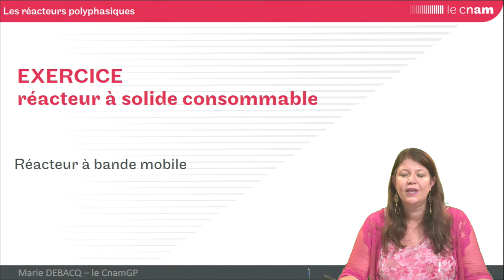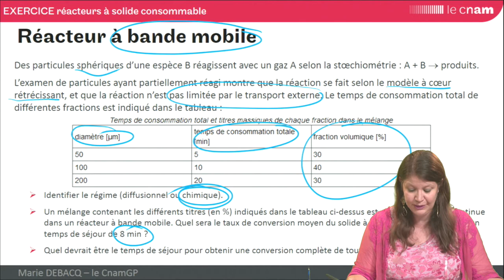GRCpoly - EXO : réacteur à bande mobile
Marie DEBACQ - exercice d'application directe sur les réacteurs à solide consommable